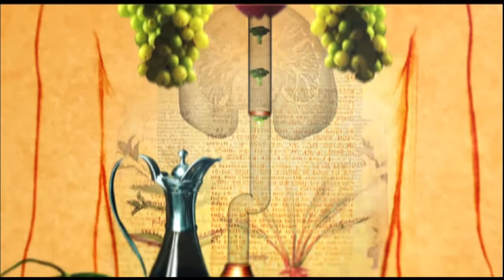الحكيم في بيتك | الدكتور أيمن مكاوي يوضح اهمية الرئتين في جسم الانسان وكيفية الحفاظ عليها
حلقة الحكيم في بيتك | كيف تحمي رئتيك من الأخطار التي تداهمها | 24 أكتوبر 2017

ضيوف الحلقة
د. حسام حسني مسعود | استاذ الصدر والحساسية بكلية طب القصر العيني
د. نانيس فؤاد سراج الدين | اخصائي التغذية العلاجية